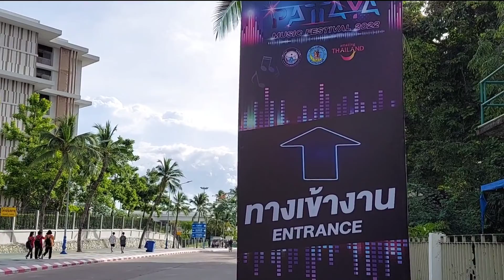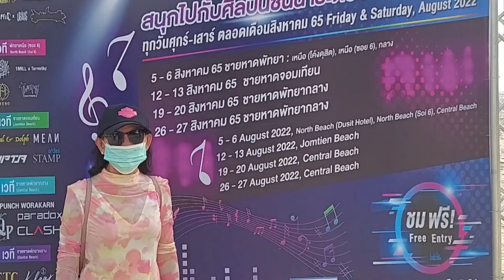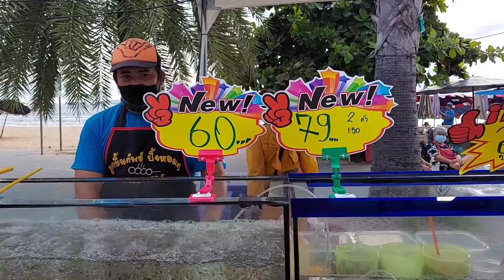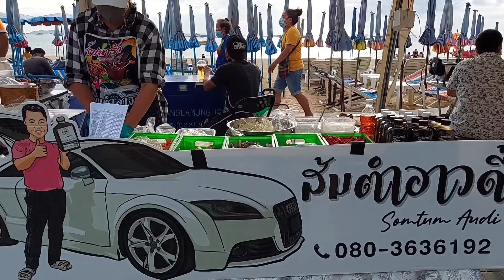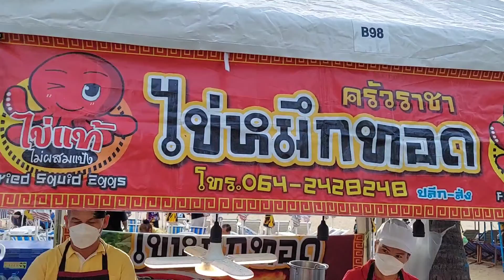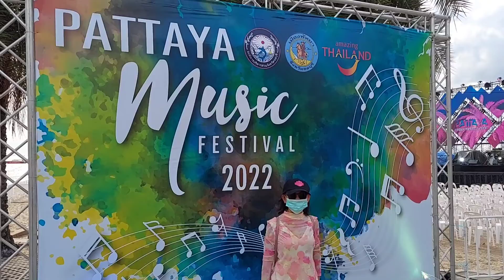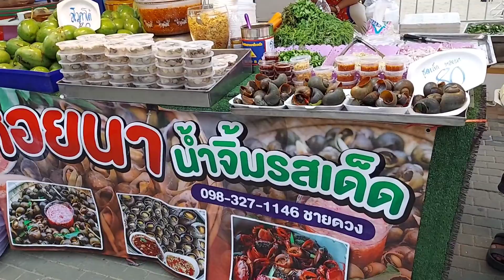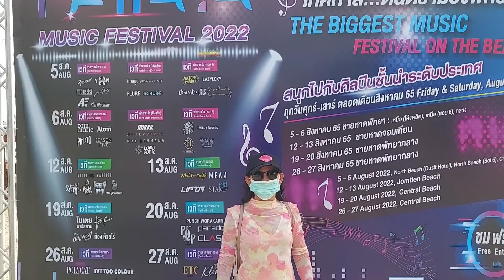Pattaya Music Festival 2022 งานเทศกาลดนตรีพัทยาคึกคัก ยิ่งใหญ่ อลังการ!ซุ้มขายอาหารยาวสุดแนวชายหาด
สวัสดีค่าทุกคน วันนี้ Paa Myra จะพาไปเที่ยวงานเทศกาลดนตรีเมืองพัทยา ที่ชายหาดพัทยากลาง เมืองพัทยานะคะ งานนี้ทางเมืองพัทยาจัดยิ่งใหญ่อลังการมาก โดยจัดเวทีใหญ่สามเวทีด้วยกันเพื่อเตรียมรับนักร้องดังระดับแนวหน้าของเมืองไทย เราตามไปดูด้วยกันเลยค่า

งานเทศกาลดนตรีเมืองพัทยา 2022
Myra ชีวิตในอเมริกา